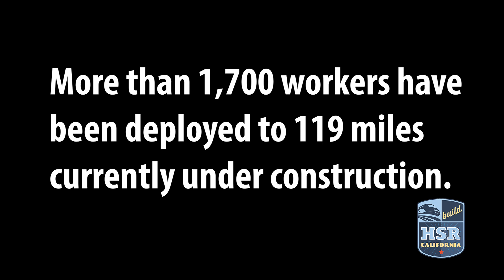CEO Brian Kelly Construction Tour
CEO Brian Kelly shares his thoughts while on his first tour of Central Valley construction after being named Chief Executive Officer of the California High-Speed Rail Authority.